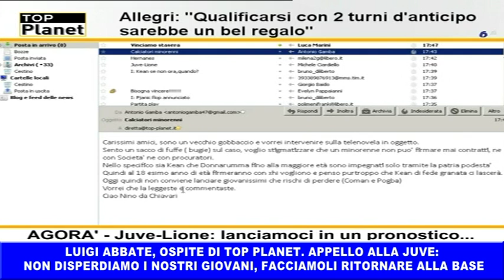Top Planet - Appello alla Juve: non disperdiamo i nostri giovani, facciamoli ritornare alla base